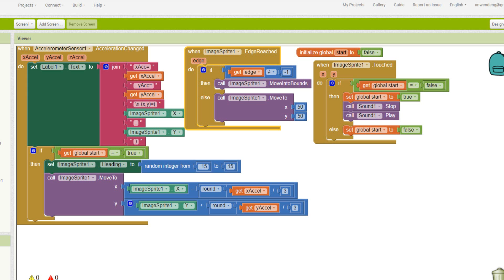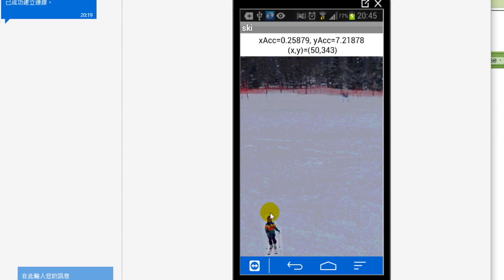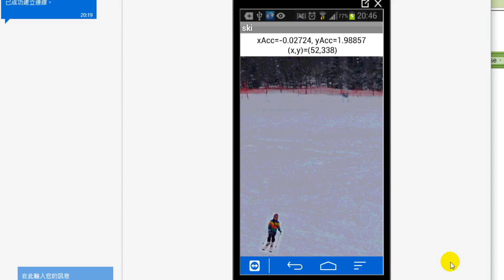加速感應、畫布、圖片精靈的ski app (3)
app inventor 2系列。遠端操控手機實測